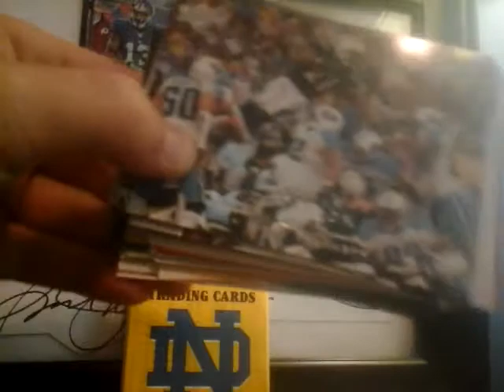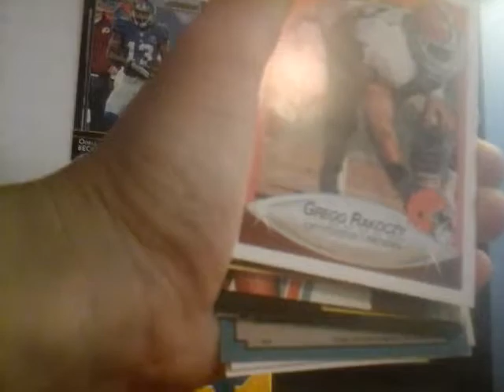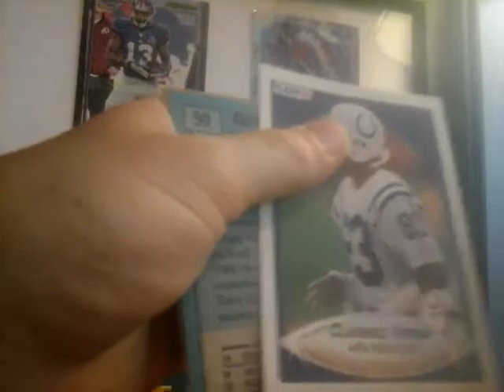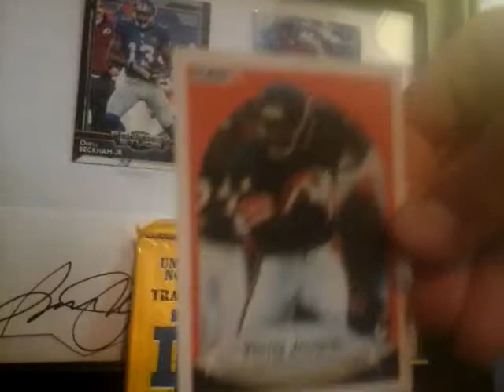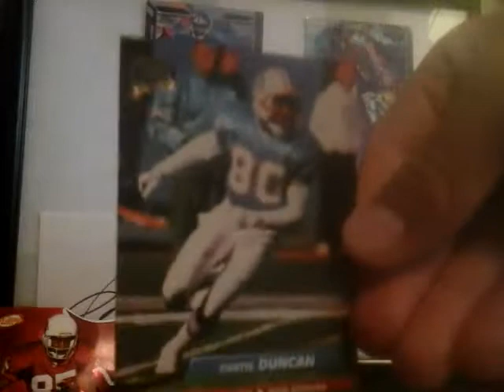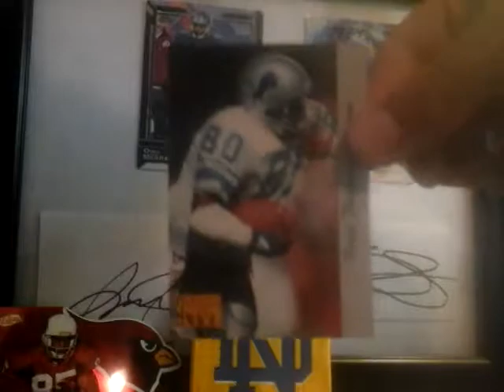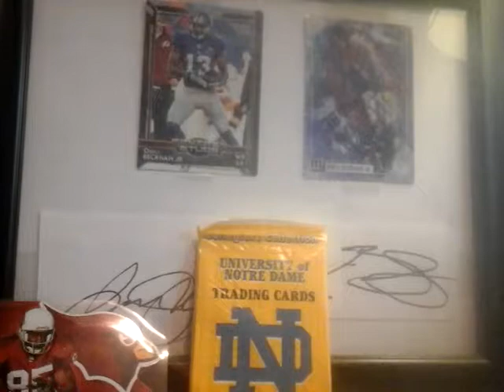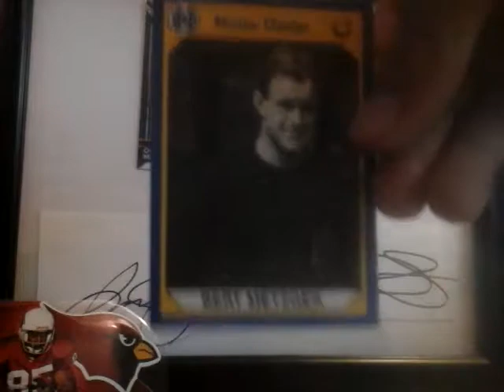FAIRFIELD 75 CARD BOX PLUS 1 PACK